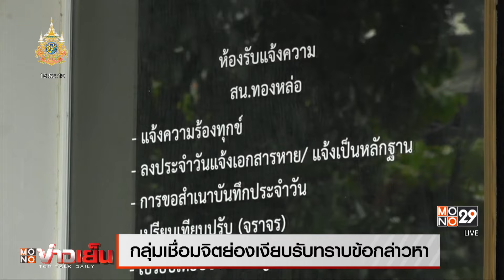กลุ่มเชื่อมจิต ย่องเงียบรับทราบข้อกล่าวหา | MONO ข่าวเย็น | 3 มิ.ย. 67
เมื่อช่วงเที่ยงที่ผ่านมา ครอบครัวเชื่อมจิต และทีมงานแอดมินเพจนิรมิตเทวาจุติ เดินทางมาที่ สน.ทองหล่อ เพื่อรับทราบข้อกล่าวหา กรณี “หนุ่ม กรรชัย” พิธีกรรายการดังฟ้องร้องในข้อหาหมิ่นประมาท หลังจากที่ก่อนหน้านี้มีประเด็นพาดพิง และด่าทอ โดยใช้คำพูดที่รุนแรง  ขณะเดียวกันพบว่า  หนุ่ม กรรชัย พร้อมด้วยทนายความรายการ ได้เดินทางมาที่ สน.ทองหล่อเช่นเดียวกันเพื่อให้ปากคำเพิ่มเติมกับพนักงานสอบสวน ถือเป็นการพบกันครั้งแรก ระหว่าง หนุ่ม กรรชัย กับ แม่เด็กเชื่อมจิต หลังจากเมื่อประมาณ 4 เดือนที่แล้ว หนุ่ม กรรชัย พยายามจะเชิญมาพูดคุยในรายการ แต่สุดท้ายแม่เด็กเชื่อมจิต ก็ไม่ได้มาร่วมรายการ

ภายหลังจากให้ปากคำเพิ่มเติมหนุ่ม กรรชัย ยืนยันว่า วันนี้ไม่ได้มาเปิดศึก พร้อมตั้งคำถามถึงแม่เด็กเชื่อมจิต เหตุใดถึงมารับทราบข้อกล่าวหาวันนี้ ทั้งๆ ที่เจ้าหน้าที่ตำรวจนัดให้เข้ามารับทราบข้อกล่าวหาวันที่ 5 มิถุนายน และยังเป็นวันหยุดของเจ้าหน้าที่พัฒนาสังคมและความมั่นคงของมนุษย์ด้วย ซึ่งทำให้ไม่มีเจ้าหน้าที่สหวิชาชีพมาร่วมสอบถามน้องด้วย

หนุ่ม กรรชัย ยังยืนยันอีกว่า ทุกภาคส่วนไม่ได้ต้องการรังแกเด็ก แต่ต้องการช่วยเหลือเด็ก พร้อมฝากถึงสำนักงานพระพุทธศาสนา ให้ทำตามมติมหาเถรสมาคม คือเรียกเด็กเชื่อมจิต มาพูดคุยและดำเนินการแจ้งความ เพราะกังวลว่าจะนำหลักพระพุทธศาสนามาบิดเบือนให้ประชาชนเข้าใจผิด

ส่วนทางคดีความ นายพรศักดิ์ วิภาสอาภานนท์ ทนายความ  กล่าวว่า เด็กยังอายุไม่ถึง 18 ปี อาจจะไม่สามารถดำเนินคดีได้ จึงอยากให้พัฒนาสังคมฯ เข้ามาพูดคุยมากกว่า นอกจากนี้ยังทราบว่า กลุ่มแม่เด็กเชื่อมจิต จะเอาผิดกับเจ้าหน้าที่ตำรวจที่บอกให้นักข่าวทราบว่าตนเองและแอดมินจะเข้ามารับทราบข้อกล่าวหาวันนี้ด้วย